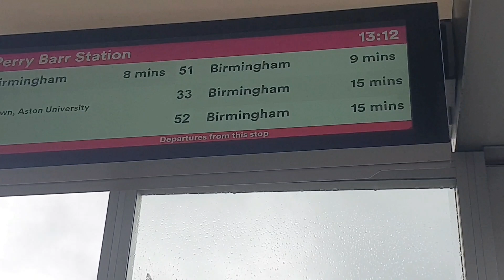Last day of Ramadan | Jummah Tulwidah | Shopping Vlog